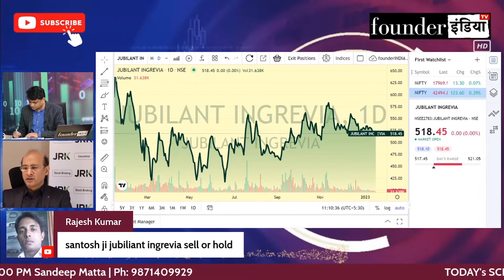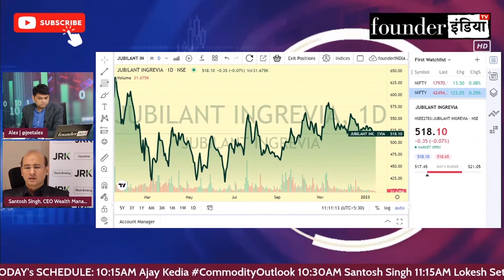Jubilant Ingrevia Ltd. के शेयर में क्या करें? Expert Opinion by Santosh Singh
Analysis of: Jubilant Ingrevia Ltd.

Shows on StockMarket equity trading investment commodity Jubilant Ingrevia Ltd.personalfinance reviews marketanalysis startups nifty sensex and much more.